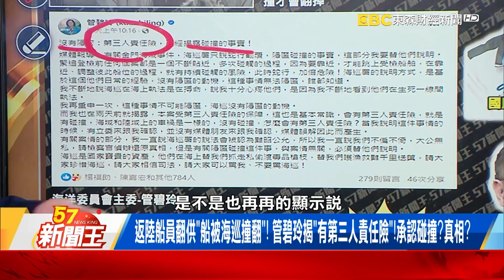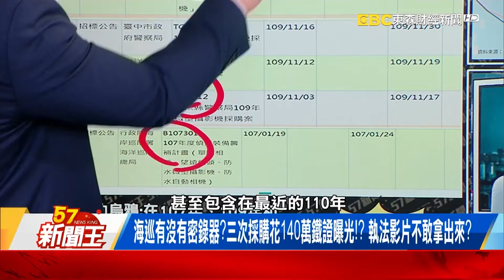海巡有沒有密錄器？三次採購花140萬鐵證曝光！？ 執法影片不敢拿出來？ 【57新聞王】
陸船2死案海巡成中國侵台破口？ 「先金門後馬祖」下個警戒點是…？
返陸船員翻供「船被海巡撞翻」！ 管碧玲揭「有第三人責任險」！承認碰撞？真相？
海巡執法未錄影！因設備不足？ 他曝「海巡署內規」：鐵定有錄影！案情有隱情？
海巡有沒有密錄器？三次採購花140萬鐵證曝光！？ 執法影片不敢拿出來？
中國企圖以金門翻船事件推進「台海內海化」？ 兩岸緊張綠營還在胡搞？